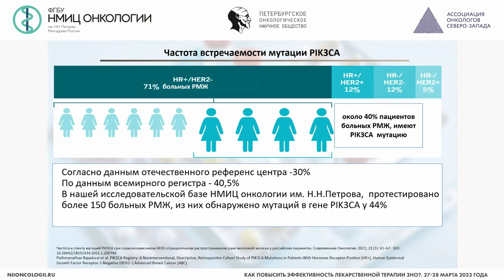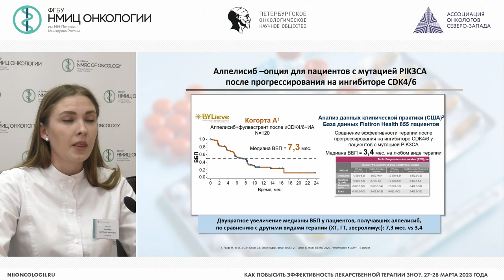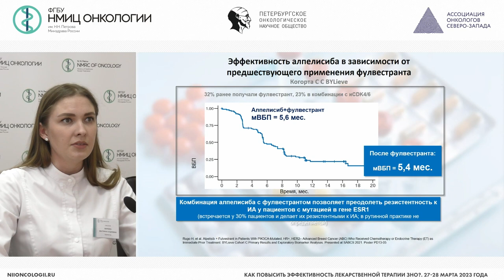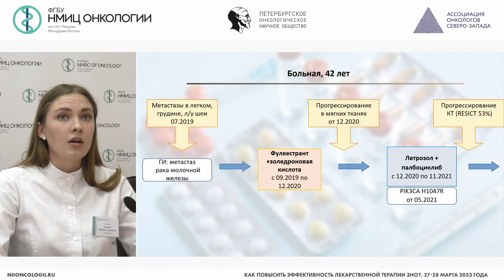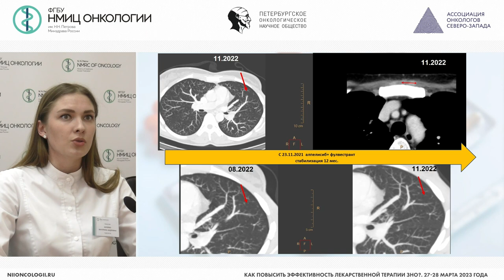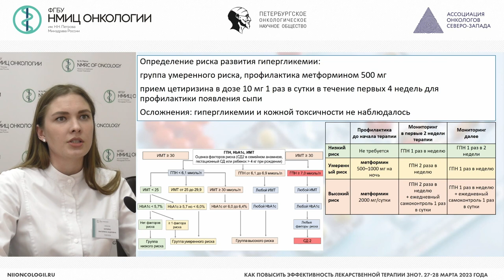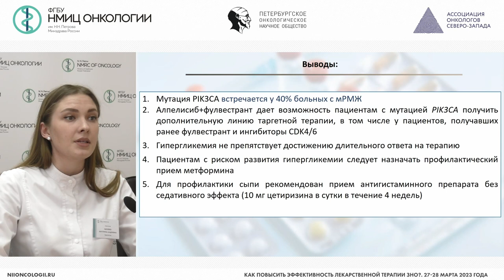Таргетный подход в лечении диссеминированного PI3CA позитивного РМЖ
Мурейко Екатерина Андреевна – клинический ординатор НМИЦ онкологии им. Н.Н. Петрова, г. Санкт-Петербург.